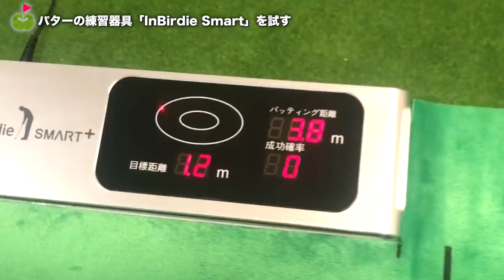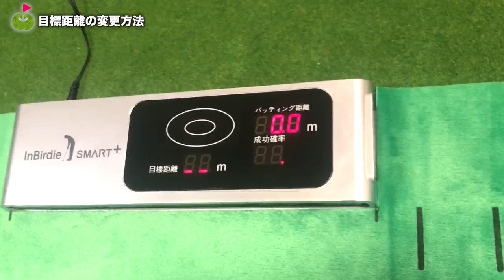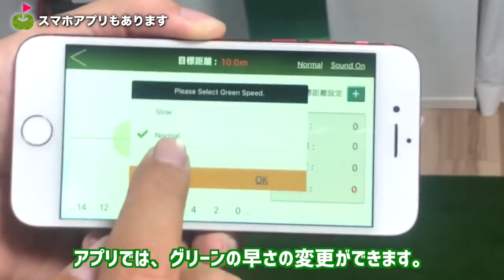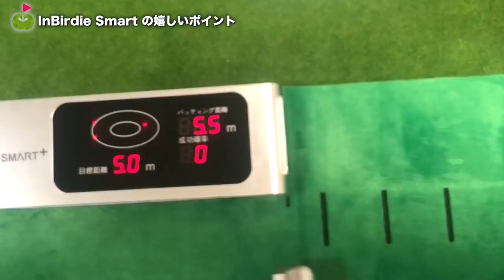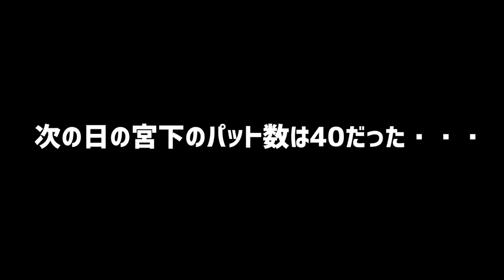距離感とフェースの開きを徹底練習できるマシーンがやってきたぞ！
スピードゴルフ計測会を控え、平均40パット超えをなんとかしたい宮下。
パター徹底特訓器具、InBirdie Smart を試します！

ーーーーー
アパレルここから予約できます↓

ーーーーー